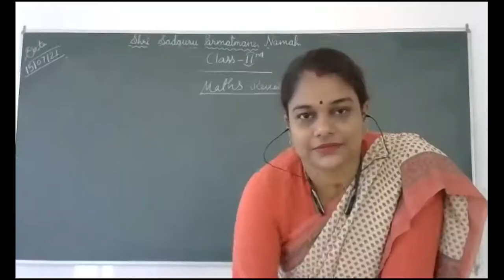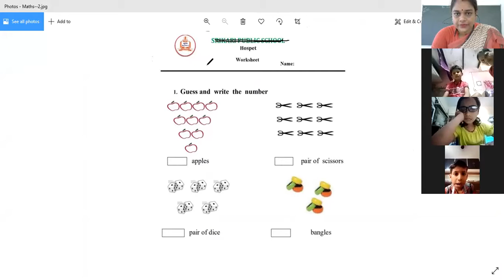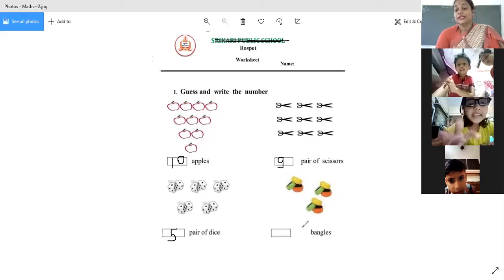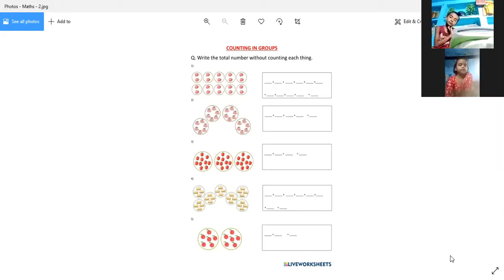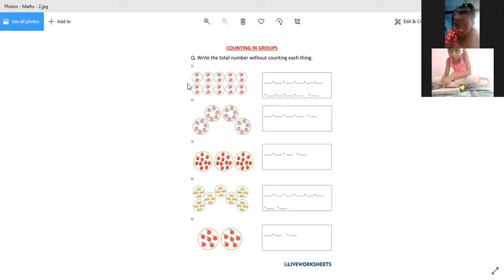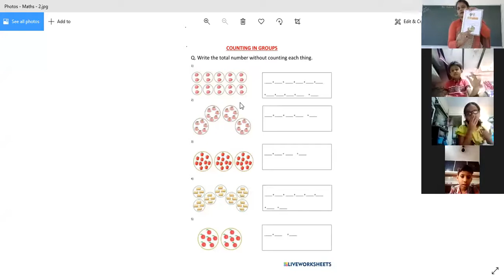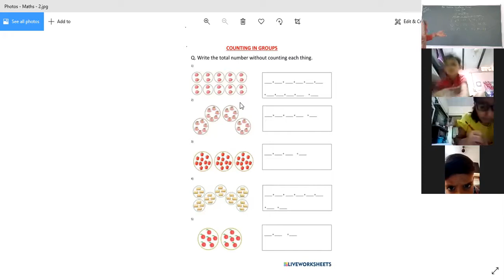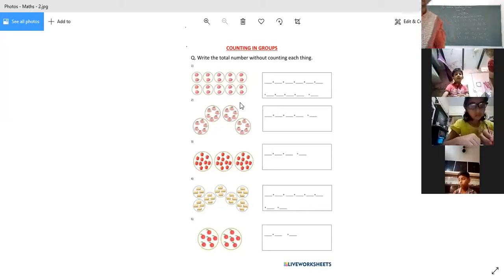Class-2/Maths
L-2 (Revision)